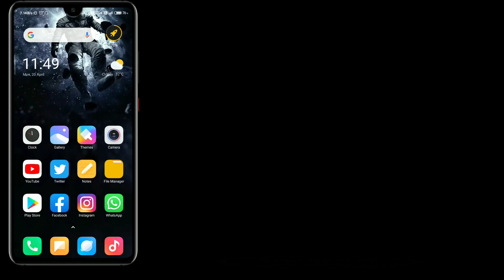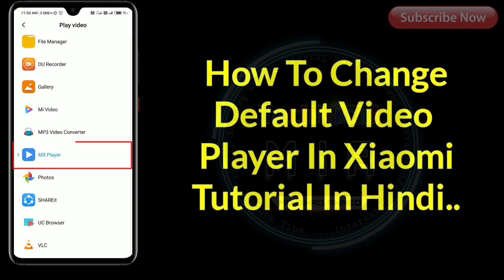How To Set Mx Player As Default Video Player | Change Default Video Player In Redmi Xiaomi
Hey Guys, In This Video I'll Explain You About How To Set Mx Player As a Default In Any Xiaomi Mobiles.

Apne Kisi Bhi Xiaomi Phone Ka Default Video Player Ko Change Kaise Kare.

Queries Solved:
1) how to change default video player in miui 11
2) how to set mx player as a default video player
3) how to change default apps in mi
4) mi video player ko kaise hataye
5) how to change default video app in xiaomi
6) how to remove mi vidoe player

1.Some images & Videos shown in this video are originally copyrighted to owner , not mine. I only use it for educational and awareness purpose .
3.The music used in this video is non copyrighted and royalty to use. But Thanks to its owner who created it.